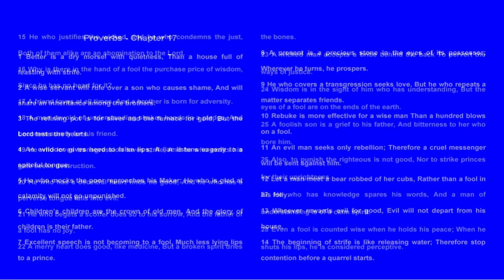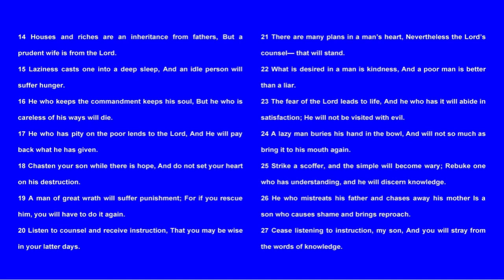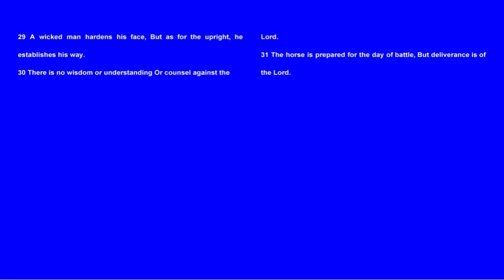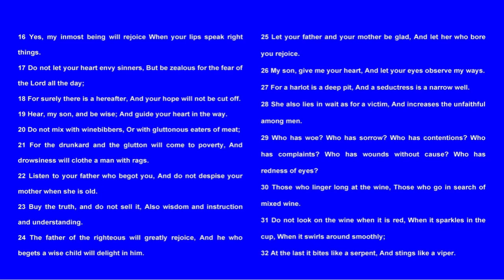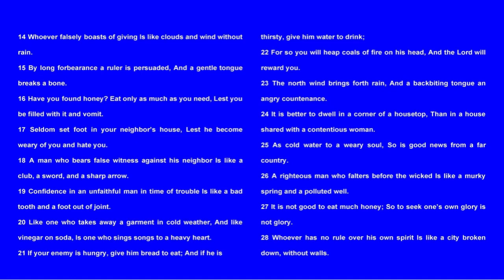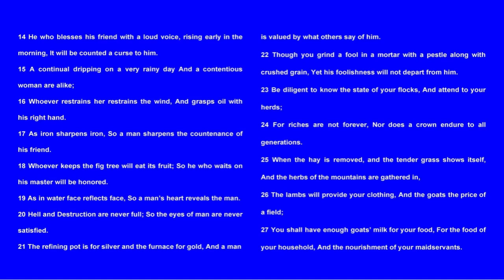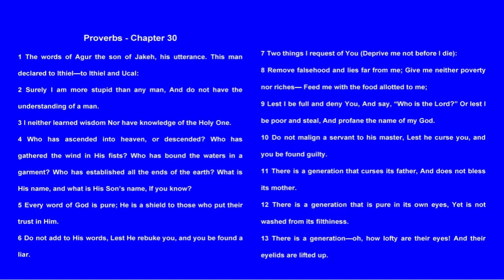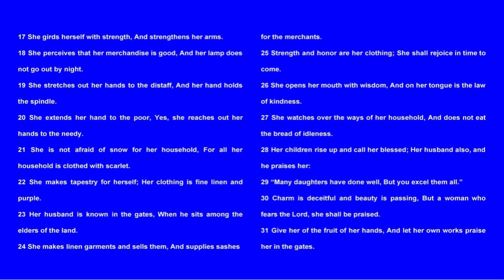Audio Reader Book of Proverbs Chapter 17 - 31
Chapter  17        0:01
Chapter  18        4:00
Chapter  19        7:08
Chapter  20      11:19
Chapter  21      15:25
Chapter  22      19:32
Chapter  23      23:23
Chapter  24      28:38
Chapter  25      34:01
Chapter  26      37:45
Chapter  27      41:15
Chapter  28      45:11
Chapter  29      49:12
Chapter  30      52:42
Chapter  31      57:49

Living-Inspired-Today.com

Folkscanomy:
Folksonomy: A system of classification derived from the practice and method of collaboratively creating and managing tags to annotate and categorize content; this practice is also known as collaborative tagging, social classification, social indexing, and social tagging.